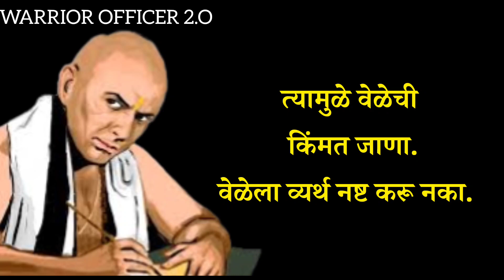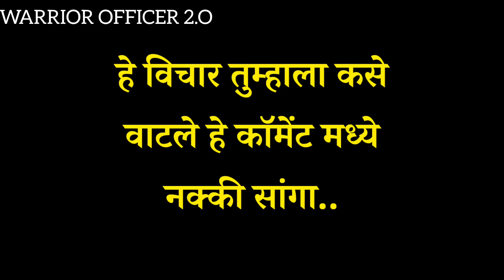चाणक्य विचार हे तुम्हाला विजेता बनवतील! जिंकायचं असेल तर...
आयुष्य सुंदर बनवणारे, तणावमुक्त जीवनासाठी सुंदर कथा आणि विचार.